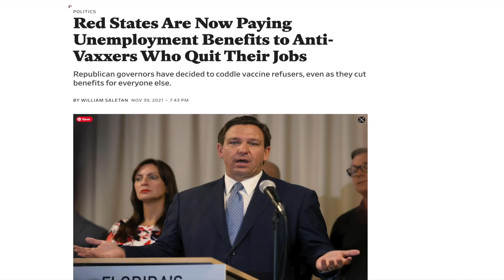HUGE UNEMPLOYMENT UPDATE! Everything’s About to Change… Daily News + Stimulus | PUA SSI UPDATE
HUGE UNEMPLOYMENT UPDATE! Everything’s About to Change… Daily News + Stimulus | PUA SSI EDD Unemployment UPDATE

Unemployment has taken so many twisted and turns. PUA is in, then its out and the Virus has caused so many issues with unemployment qualification.

The Fourth Stimulus Package Update will probably be between 1.2  1.5 trillion and 2 trillion dollars and President Biden has confirmed there will be another stimulus package after this one! There are lots of items that could be in this next stimulus package like a Fourth Stimulus Check, an extension of the Child Tax Credit Monthly Check Payments of $250 to $300 per month per child. Also in this next package is supposed to be an Adult Tax Credit as well, also $10,000 or more of Student Loan Forgiveness 2021 and Student Debt Forgiveness sometime in the future, $200 per month Social Security Raise, Medicare coverage to include Dental Insurance, Hearing Insurance, and Vision Insurance, a $25,000 home buyer credit, mortgage and rent assistance, utility and property tax assistance, $10,200 unemployment tax refund and more coming. President Biden also passed multiple executive orders already and said there is more to come.  There are also states and cities are passing stimulus checks and rent assistance like the California stimulus check update called the Golden State Stimulus Program where California just announced $600 to $1100 stimulus checks to over 25 million people and other states are announcing new stimulus checks and programs like this in the near future. In addition to 4th stimulus check update there are proposals for social security stimulus check and for a 2021 increase social security benefits, ssi, ssdi, and railroad benefits by $200 EXTRA per month or $2400 per year social security changes and also an unemployment update of benefits of $1200 per month ($300 per week). Also tune in for more information about the third stimulus check update and what the new administration plans to do with the new $2000 stimulus check update and info on your tax refund 2021!  Also there is a $2,000 a month permanent stimulus collecting millions of signatures. Obviously Unemployment is a huge part of Stimulus. Equal to a three legged stole.